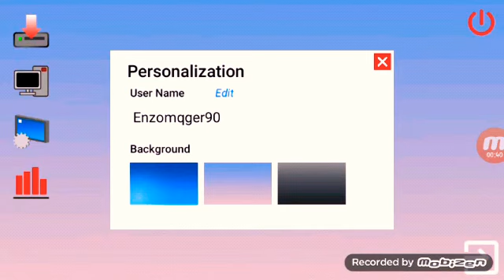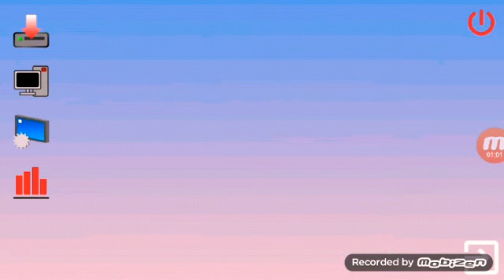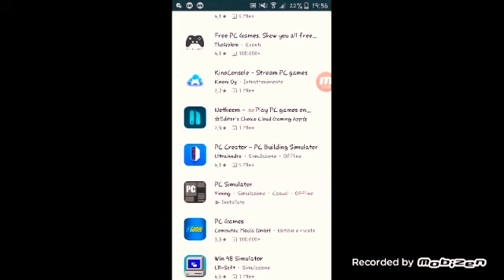Come usare un computer! -Pc Simulator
Salve stranieri/amici, oggi avrete la fortuna di vedere il mio video su Come usare un computer! -Pc Simulator, spero che il video vi piaccia, e non dimenticartevi di iscrirvi
Alla prossima!